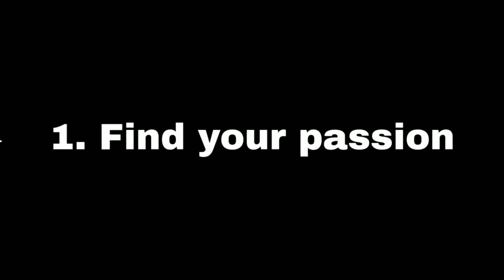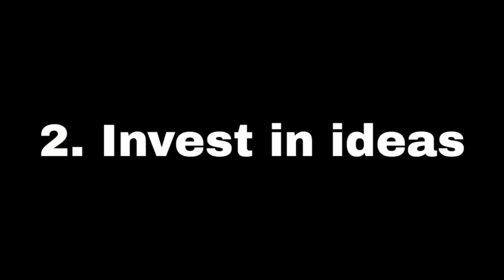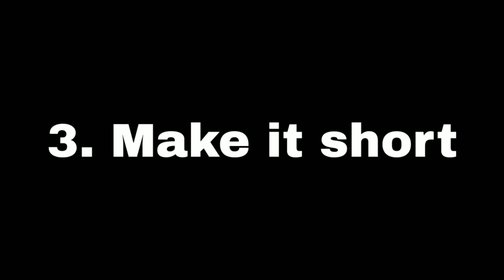How to be a youtuber| 10K subscribers special| Beginner's guide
Thankyou all dear supporters for your love and help.
This video is about the things that you should keep in mind once you decided to become a vlogger.

If you have any doubt post it in the comments section
Keep supporting ❤❤❤❤👍